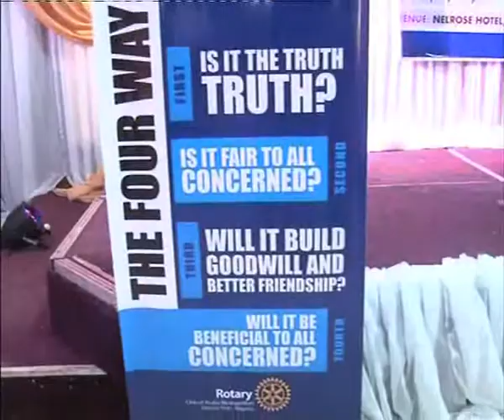ROTARY CLUB OF ASABA METROPOLITAN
COMMISSIONING OF HOTELS FOR CHILDREN WITH SPECIAL NEEDS